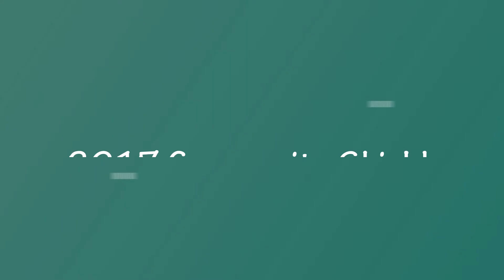FA Community Shield Matches 2005-2019 Updated V1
FA Community Shield Matches 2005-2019: The match start the beginnig of the season. It is between Premier League Winner Vs FA Cup Winner or between Premier League Winner Vs Premier League runner-up. This year is between Manchester City Vs Liverpool FC